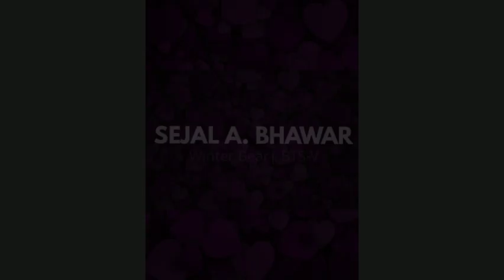Winter Bear | Sejal Bhawar | BTS-V | Singing Competition | Participant #77 | AGE19 ATOMs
Hello ATOMs,

Here is the #77 entry of our Singing competition by Sejal Bhawar.

Please visit our Instagram account @age19community to know about the rules of this competition and about the community.